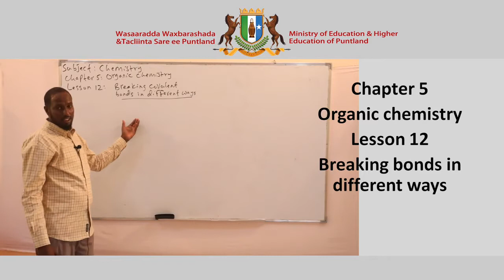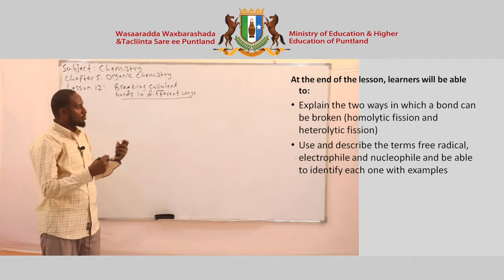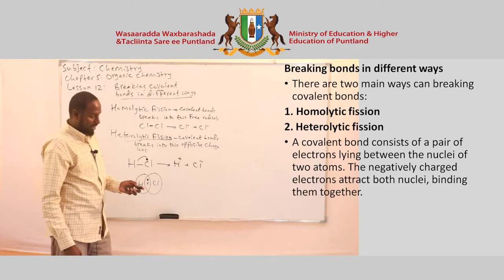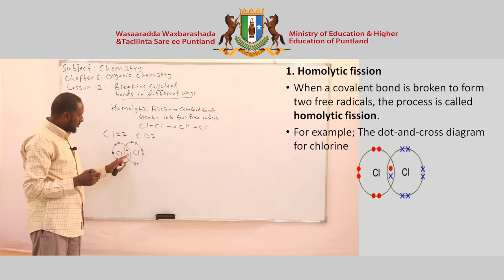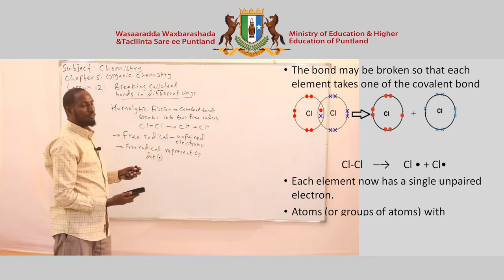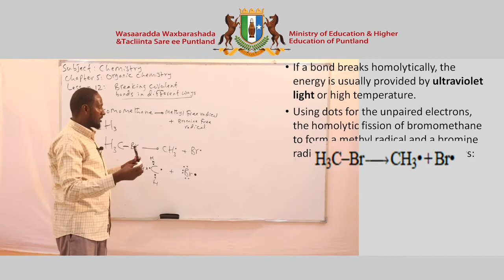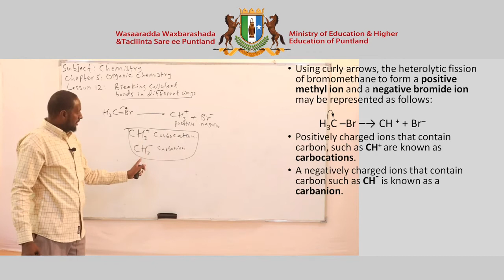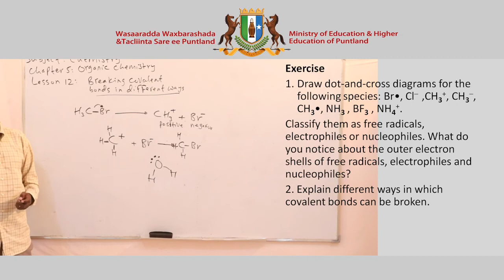Chemistry Chapter 5 Lesson 12 HD